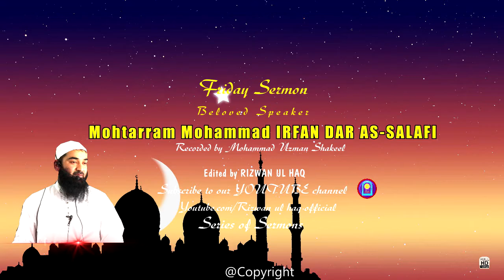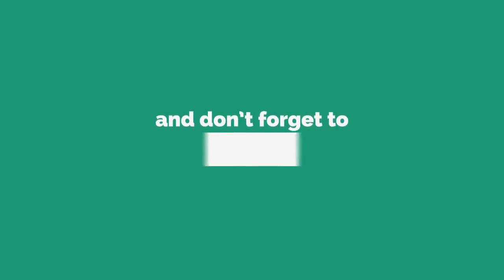Mohtarram IRFAN DAR AS-SALAFI / FULL FRIDAY BAYAN / RIZWAN UL HAQ PRODUCTION™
Medium of Language(Kashmiri)